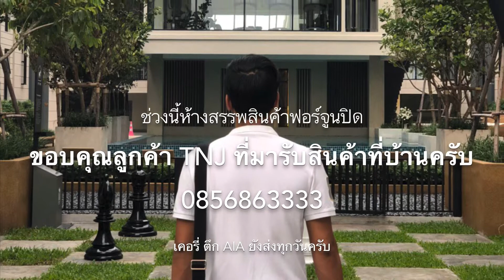ห้างปิด ขายโทรศัพท์ที่บ้านพระรามเก้า ติดต่อสอบถามรายละเอียดได้ครับ TNJ Mobile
ขอบคุณลูกค้าทุกท่าน ที่มารับที่บ้าน เราลดแบบสุดๆให้ลูกค้าเราแน่นอนครับ. เดินทางสะดวกห่างจากห้างสรรพสินค้าฟอร์จูนเพียง 500เมตร ในซอยรัชดาภิเษก3 ติดต่อ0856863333 ตลอด24ชัวโมงครับ.